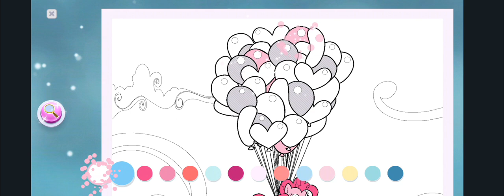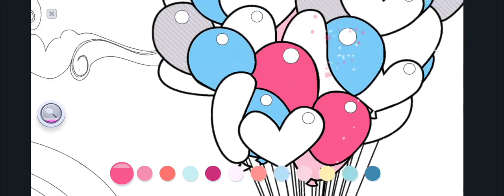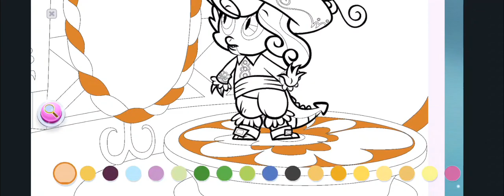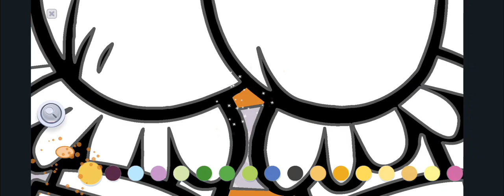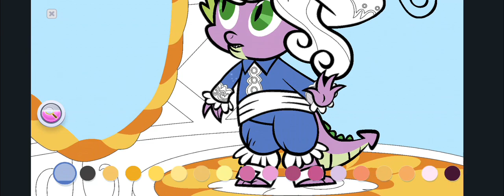My little pony coloring Gameplay #84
Applejack.

Fluttershy.

Pinkie Pie.

Rainbow Dash.

Rarity.

Twilight Sparkle.
Spike.